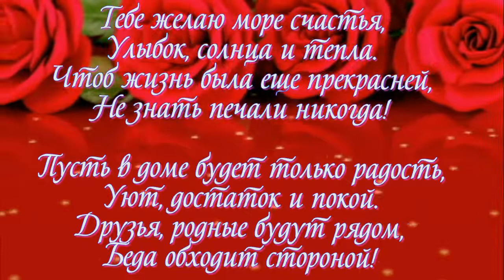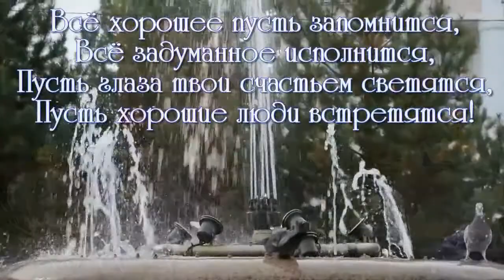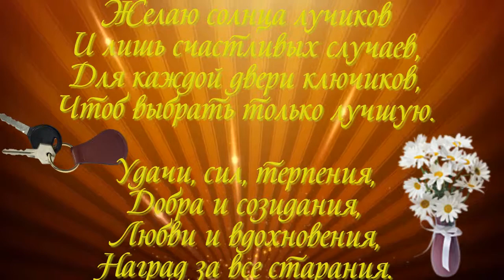С ДНЁМ РОЖДЕНИЯ